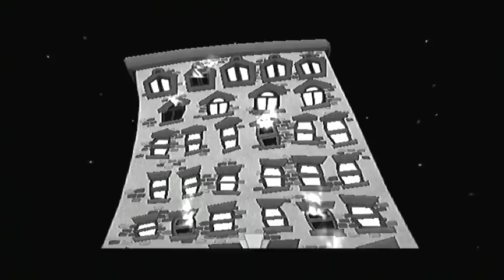Kingdom Hearts II PS2 Walkthrough Part 26 Pete vs Pete Boss Fight